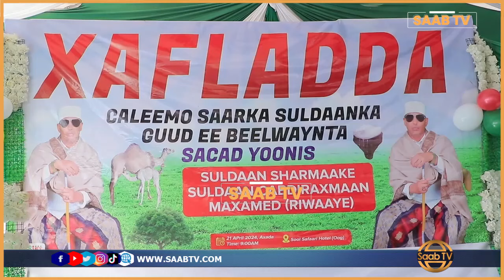Daawo;-Muusow Dalka Col Iyo Dagaal Baad Galisay Iyo Beesha Dhulbahante Oo War Lama Filaan Ku Noqday